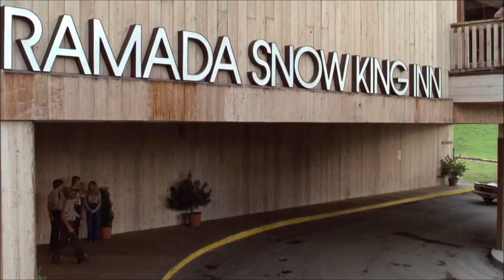Scenes from "Any Which Way You Can (1980)"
The (Bald) Black Widows